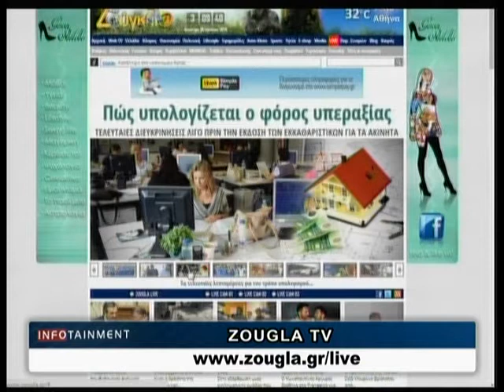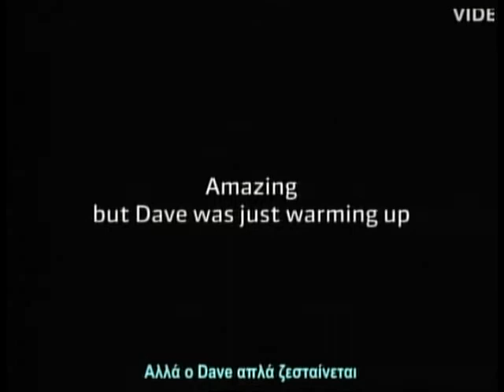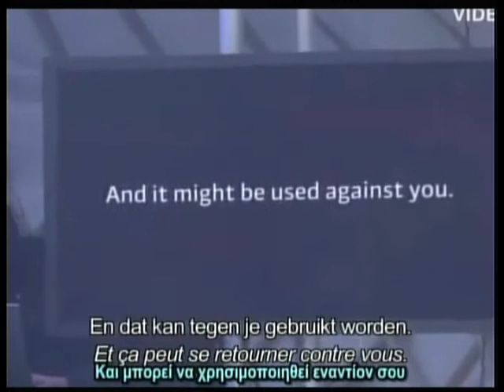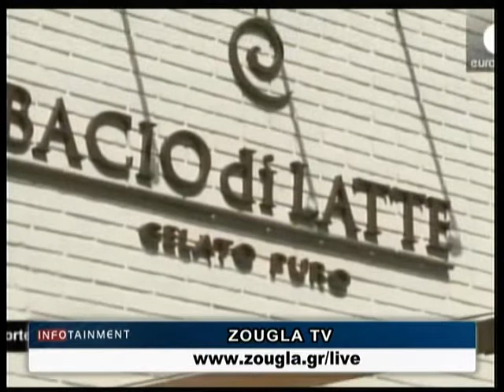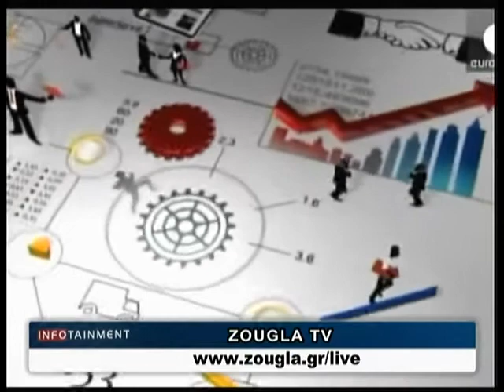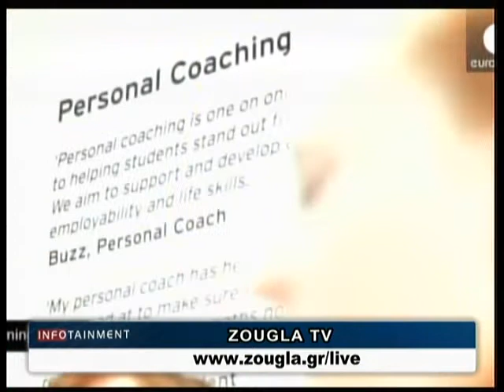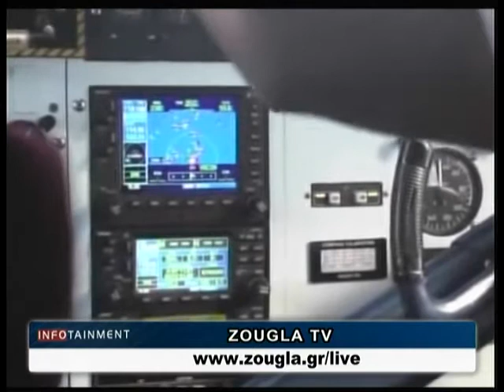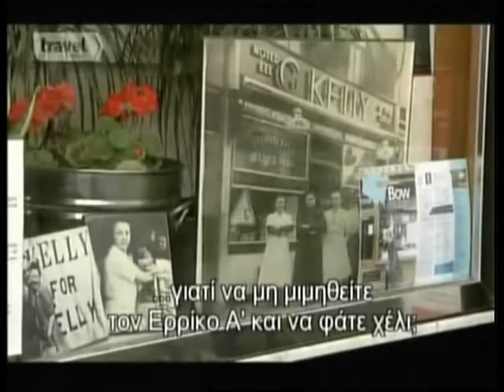30.06.2014 «Infotainment» Με την Μαργαρίτα Μαχαίρα στη Ζougla Tv